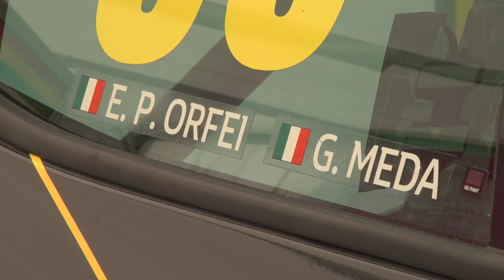LA CLIO CUP SBARCA A IMOLA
Imola: i giorni 15 e 16 Settembre, il mitico circuito del Santerno ha accolto la Clio Cup Italia, gara in cui Renault Clio sfrecciano e dimostrano la loro potenza sulla strada.

Il 5° dei sette doppi appuntamenti del campionato 2018 ha visto Felice Jelmini (Composit Mostorsport) vincitore della Gara 1 e Simone De Luca (Faro Racing) al primo posto per la Gara 2, vittoria che lo ha confermato primo nella classifica dopo le dieci gare avvenute fino ad ora.

All’interno del campionato Clio Cup Press League, riservato alla stampa italiana, gareggiato sul circuito emiliano Guido Meda ed Emiliano Perucca Orfei… pollici in su per loro!

Francesco Fontana Giusti, Direttore Comunicazione & Immagine Renault Italia racconta i momenti salienti di questa gara ricca di colpi di scena!